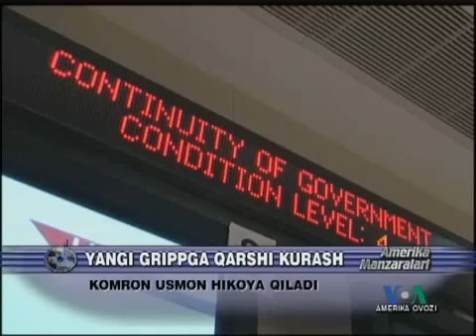Cho'chqa grippi/Swine flu response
AQSh gripp iskanjasida/Amerika Ovozi TV
How is US fighting Swine Flu/ VOA Uzbek "Exploring America" weekly show